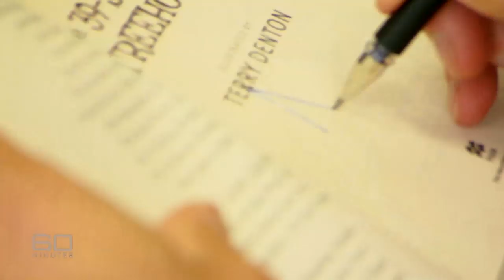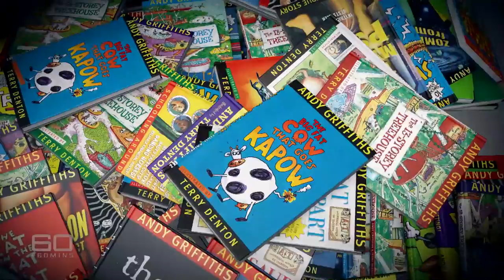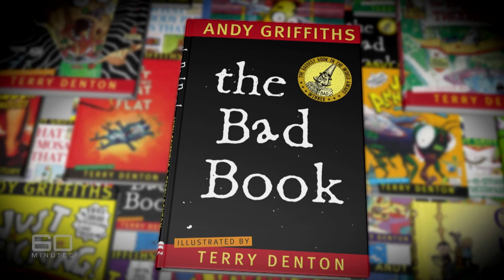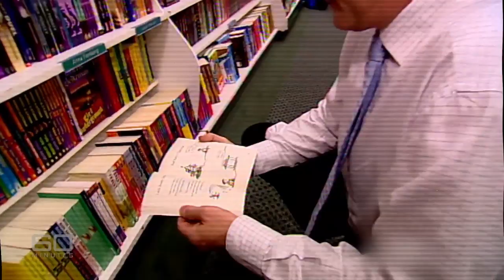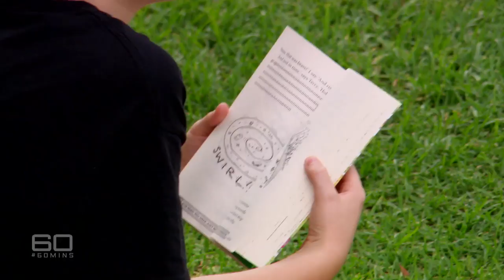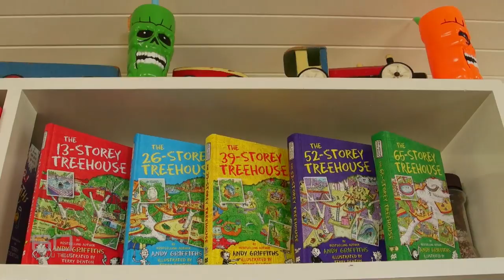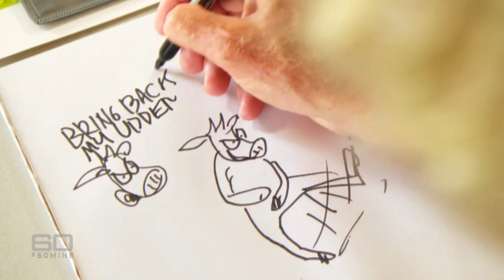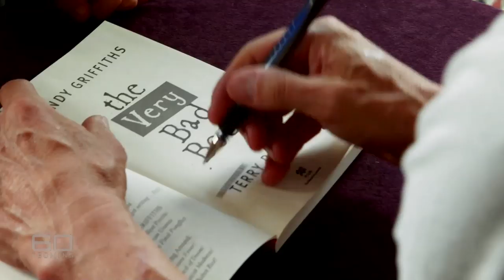Inside the wild and wacky world of bestselling author Andy Griffiths | 60 Minutes Australia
Here’s a terrible statistic: there are one million schoolkids in this country who can’t read properly. As a nation we should be ashamed. But if we’re serious about fixing the problem, maybe we need to pay attention to a former punk-rocking anarchist whose formula for the write stuff is to be very wrong. Children’s author Andy Griffiths is happily – and defiantly – disgusting. In his page-turners, no bodily function is too repulsive: pooing, farting and vomiting rule. It’s guaranteed that kids will be revolted. They’ll probably laugh a lot too. But best of all, without even realising it, they’ll be reading.